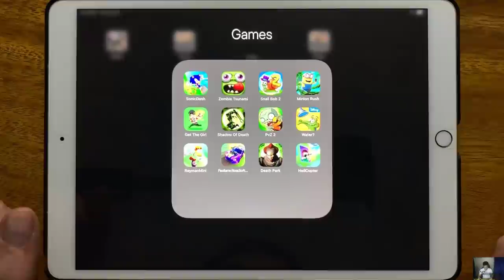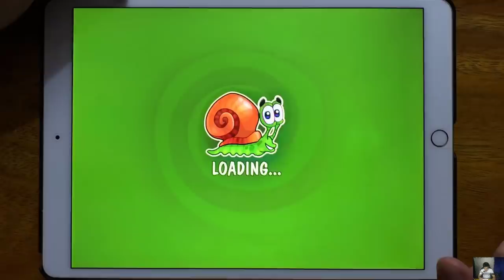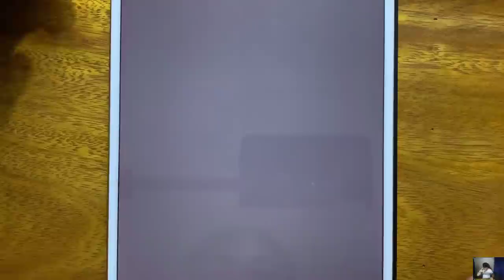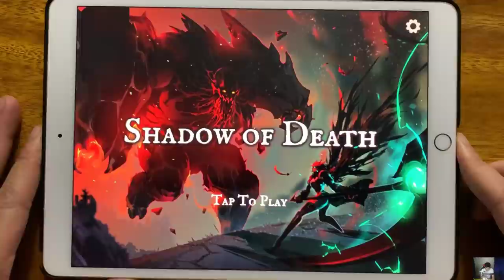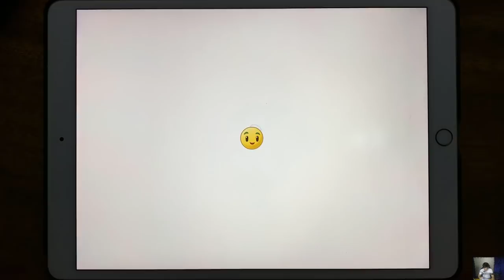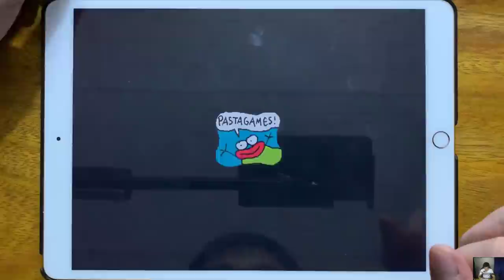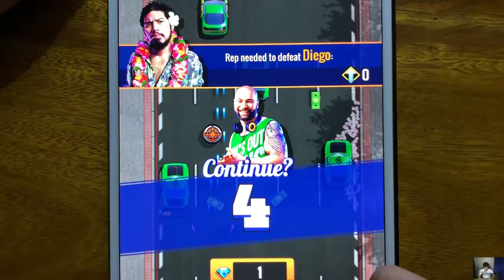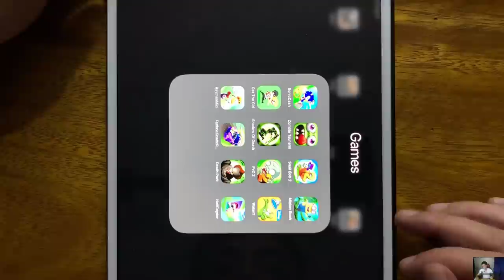Sonic Dash, Zombie Tsunami, Snail Bob 2, Minion Rush, Get The Girl, Shadow Of Death, PvZ 2, Water...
Sonic Dash, Zombie Tsunami, Snail Bob 2, Minion Rush, Get The Girl, Shadow Of Death, PvZ 2, Water, Rayman Mini, Fastlane Road to Revenge, Death Park